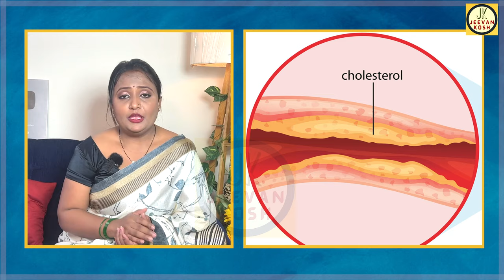Kamarkas Palash Gond: कमरकस आपके शरीर के लिए औषधि से कम नहीं है, जानिये फायदे | Jeevan Kosh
Link To Buy Kamarkas Gond
Kamarkas, also known as Palash Gond is a herb known for its medicinal properties. It is a very powerful herb, let's find out the amazing benefits of Kamarkas in detail.
कमरकस इसे टेसू का फूल भी कहा जाता है , शरीर को अनगिनत फायदे पहुंचाता है | सिर्फ महिलाएं ही नहीं पुरुष भी इसके फायदे उठा सकते हैं | आइये जानते हैं इस शक्तिशाली औषधीय हर्ब के बारे में |